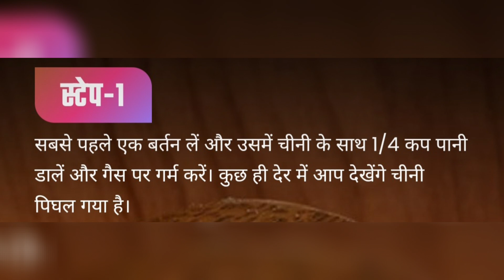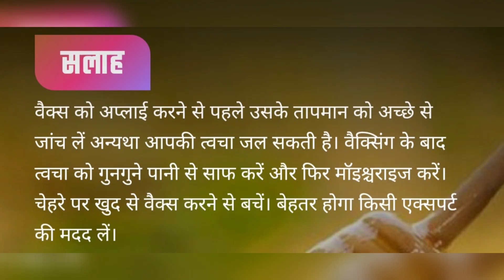घर पर वैक्स कैसे बनाएं?